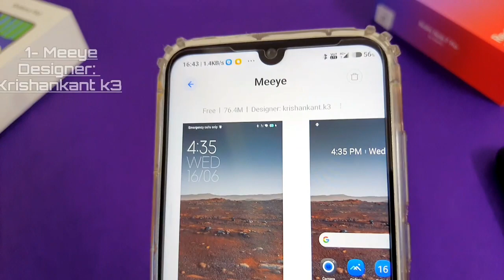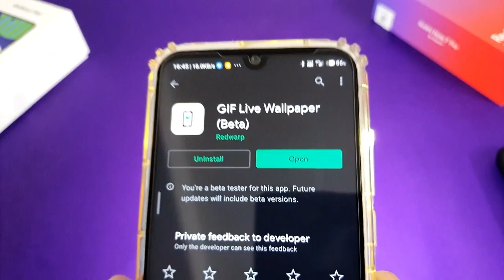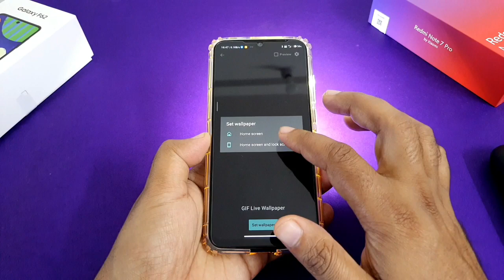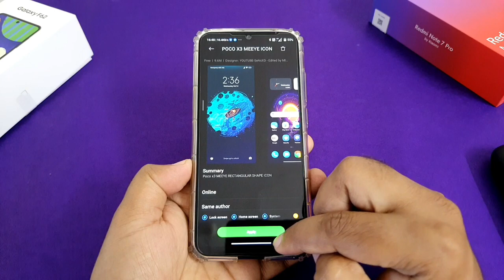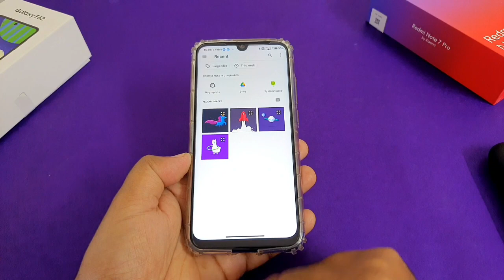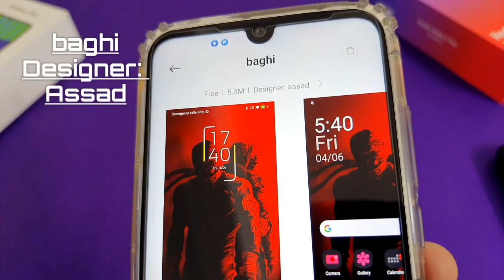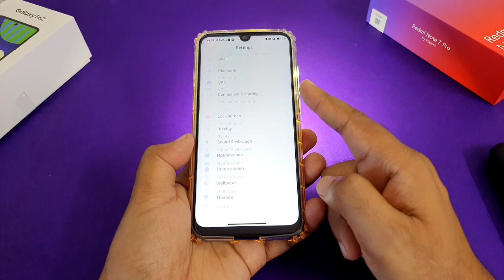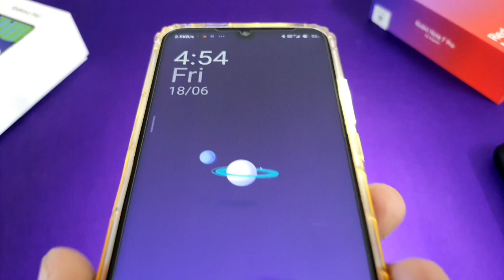Top 3 Most Awesome Live Miui 12 themes of the day for redmi poco|Top 3 Best Miui 12 Themes 2021.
Top 3 Most Awesome Live Miui 12 themes of the day for redmi poco|Top 3 Best Miui 12 Themes 2021. Today in this video i am going to share about top 3 new released best miui 12 themes. All themes are Global themes you can download these from Theme App.

Note: Set Region india 🇮🇳 before searching.

0:00  Intro
0:52  Meeye
Designer: Krishankant k33
.com/detail/03d81b4d-5b01-49b4-aa42
-8fdefe4767eb?
3:52  Poco X3 Meeye
Designer: Krishankant k3
6:12  baghi
Designer: Assad

About: Digital Avatar is a YouTube Channel, where you will find tech videos in hindi, New Video is uploaded every day.